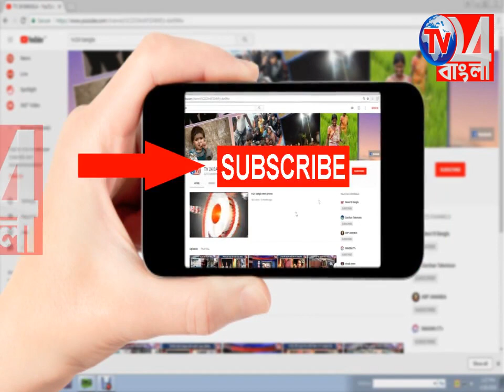ঐতিহ্যবাহী মন্দিরে চুরির ঘটনায় চ্যাঞ্চল্য এলাকায়